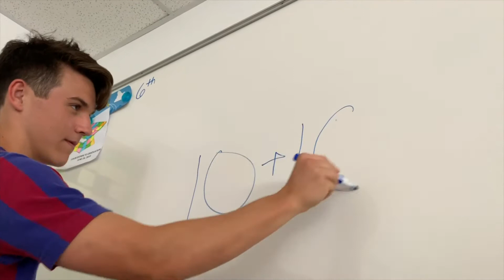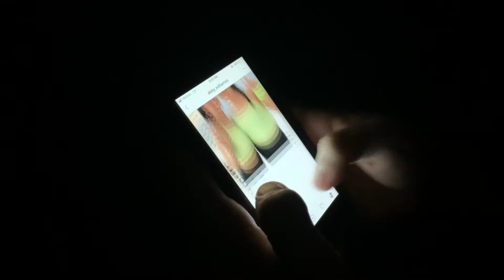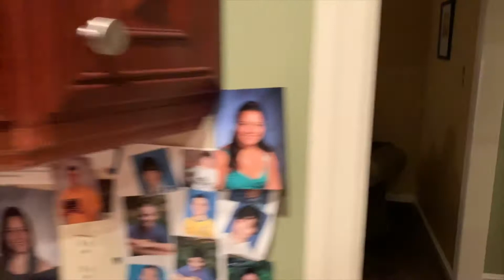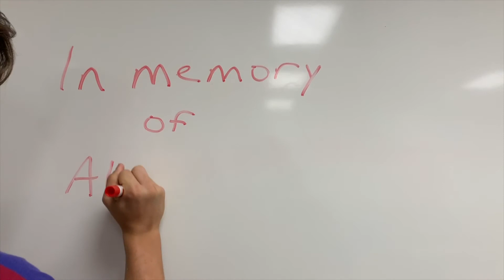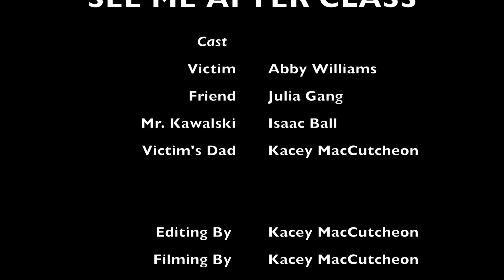SEE ME AFTER CLASS: A Drama Class Movie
Staring Isaac, Julia, Abby, and Kacey